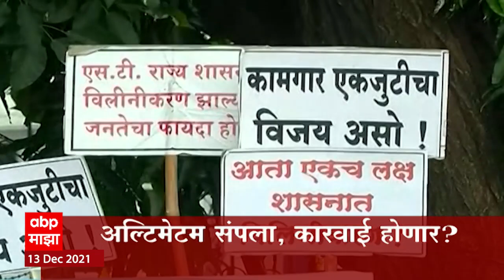ABP Majha Marathi News Headlines | 11 AM | TOP Headlines